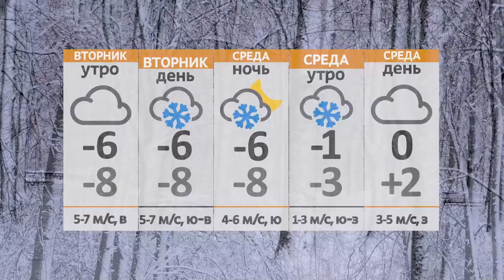Новости 22 02 21